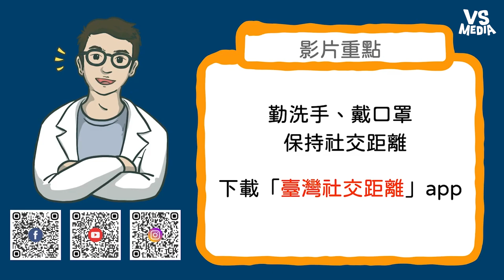檢查確診接觸史！啟用iPhone內建「暴露通知」《VS MEDIA》